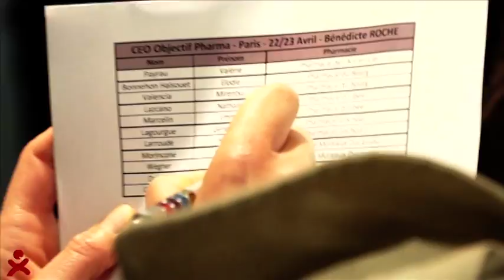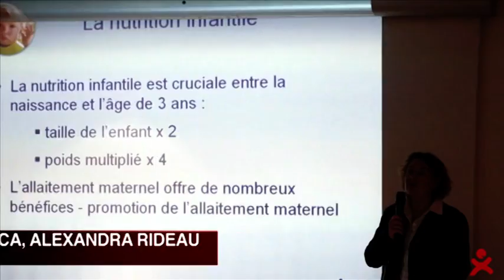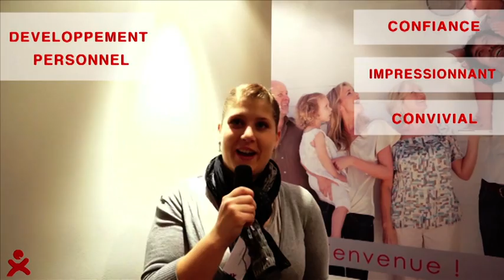Spice Up - Objectif Pharma - Paris